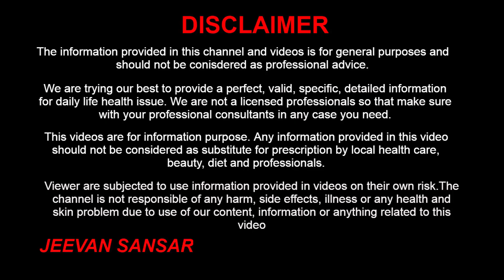रोज पुशअप्स लगाने से बॉडी में क्या होता है | Push Up Karne Se Kya Fayda Hota Hai | Push Up Benefits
नमस्ते, आज हम जानेगे रोज पुशअप्स लगाने से बॉडी में क्या होता है. बॉडी को हेल्दी बनाये रखने के लिए बैलेंस्ड फुड और वर्कआउट दोनों अनिवार्य होते हैं। वर्कआउट शरीर को फिट एवं एक्टिव बनायें रखने के साथ-साथ बीमारियों से बचाये रखने में भी आपकी मदद करता है। नियमित एक्सरसाइज से शरीर का स्टैमिना बढ़ता है और बॉडी फ्लेक्सिबल होती है। पुश अप्स के फायदे महिला और पुरुषों दोनों को मिलता है। वहीं पुरुषों के लिए अपर बॉडी वर्कआउट में पुश अप्स पर बहुत ज्यादा जोर दिया जाता है। क्योंकि फिटनेस एक्सपर्ट्स के अनुसार इस वर्कआउट से सीने को चौड़ा बनाया जा सकता है। इसलिए सिर्फ चौड़ी छाती के लिए नहीं बल्कि पुश अप्स के फायदे कई हैं।

Hello, We discuss Push Up Benefits In Hindi. Balanced food and workout are both essential to keep the body healthy. Workout helps you in keeping the body fit and active as well as to keep you from diseases. Regular exercise increases the body's stamina and makes the body flexible. Both women and men get the benefit of push-ups. At the same time, there is a strong emphasis on push-ups in upper body workouts for men. Because according to fitness experts, this workout can make the chest wide. So the benefits of push-ups are many, not just for the wide chest.